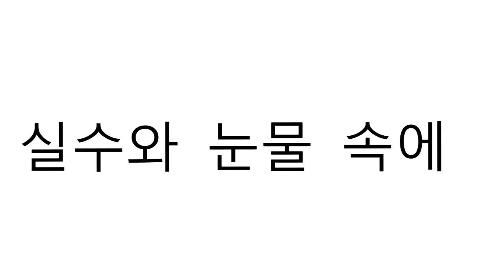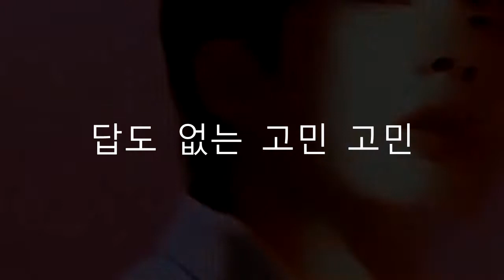So What (Remix) ⟭⟬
So What?!!💥

Les doy la bienvenida a este increíble remix hecho con el mas puro ritmo del EDM, este es un remix de la canción "So What" del grupo "BTS" esta canción nos da el mensaje de "Dejar ir las preocupaciones y los miedos", me complace darles este remix originalmente elaborado en Ecuador.

Creditos 📌

Musica Original:
So What
Artista: BTS (Jin, Suga, J-Hope, RM, Jimin, V & Jungkook)
Álbum: Love Yourself: Tear

Videos Extra 🎬
- 1theK (원더케이)
- — Min . ·
- Yeosang's_ emma_watson
- bangtangerine
- lovelyjm